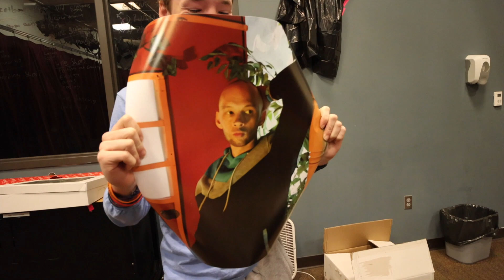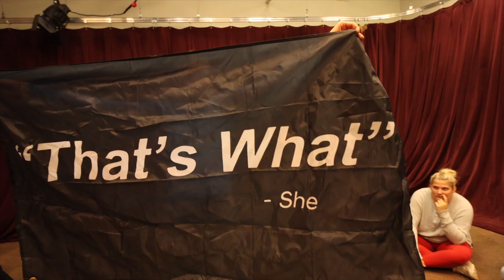Gave my students 10?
A little late posting this!!! Cardinal Productions annual white elephant gift exchange never disappoints! Big thanks to the crew for making the first semester a memorable one!